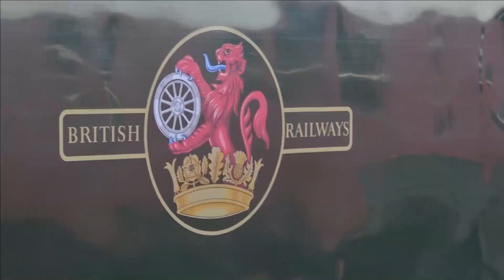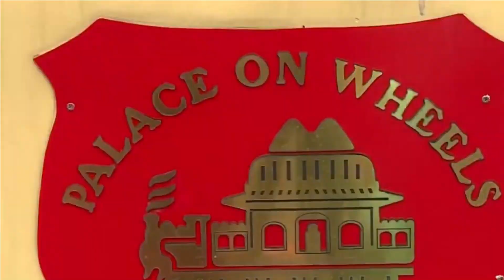Top 10 Most Luxurious Trains in the World || Most Expensive Trains || Billionaire Lifestyle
Welcome to Billionaire Lifestyle - we will give you the inspiration to pursuit your dreams! Here we explore the luxury lifestyle and the most expensive things that you can buy. We will show you the richest people and how they accomplished their wealth.
On this Channel we share everything about Luxury and help you experience the splendors of the billionaire lifestyle. We have researched and compiled the most expensive things in the world, and we have insights into the lives of the wealthiest people on the planet.

365 days a year, Our channel showcases the traditions, passions, places, and unique individuals that shape the world of luxury lifestyle.